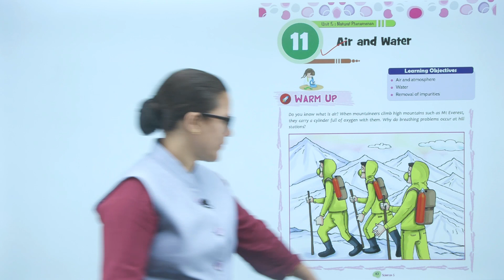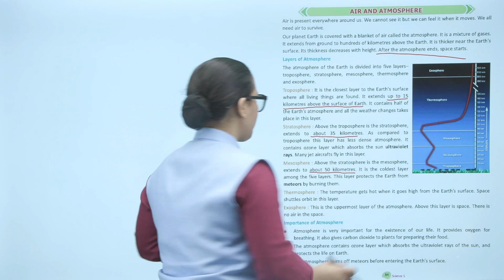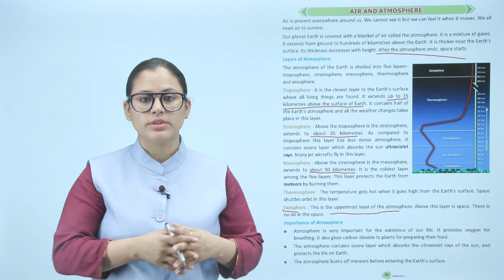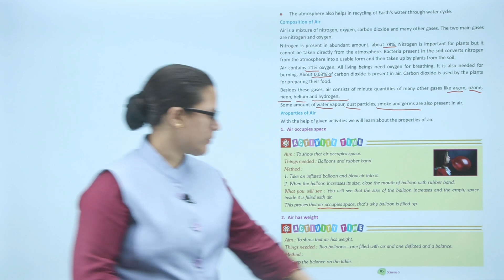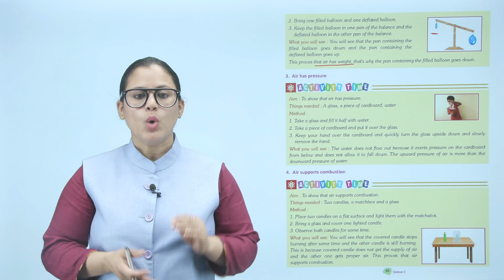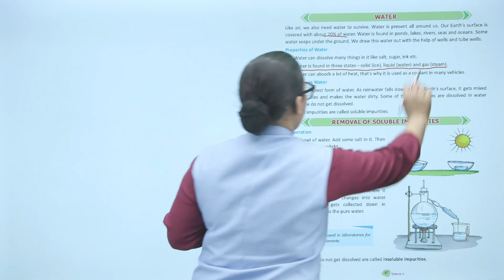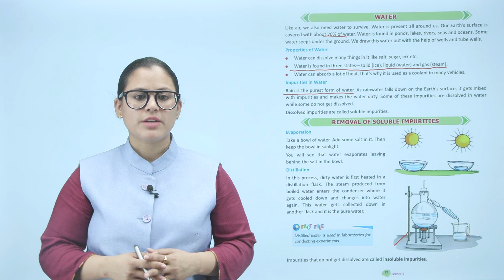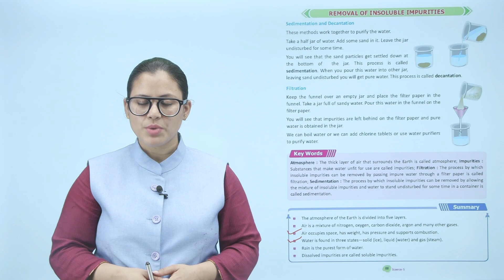Ch 11 | First Step | Science | Science 5 | Air and Water | For children